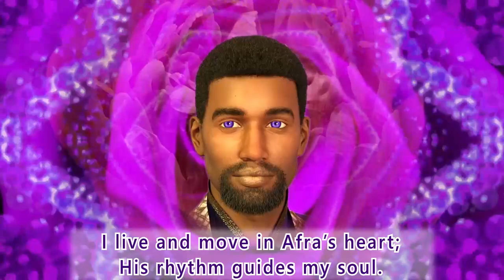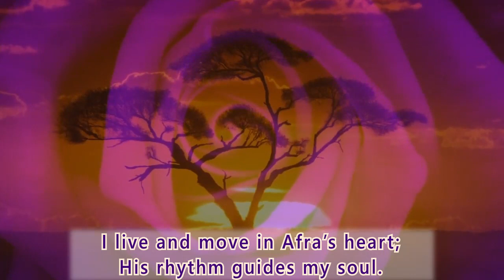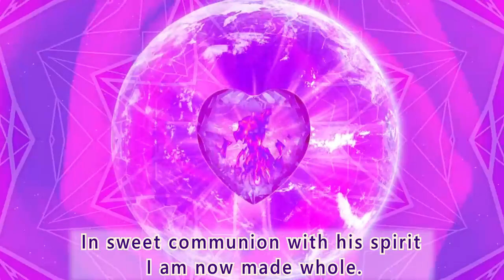I Live and Move in Afra’s Heart - Song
This is a lively song which connects to the heart of beloved Afra, a powerful ascended master advocate for Africans everywhere. The lyrics of this melody was written by Leila Macey who is now an ascended ascended as well.

Para leerlo en español, favor de ir al final texto.

.•*¨`*•✿.ℒℴ vℯ. ✿•*¨`*•.¸